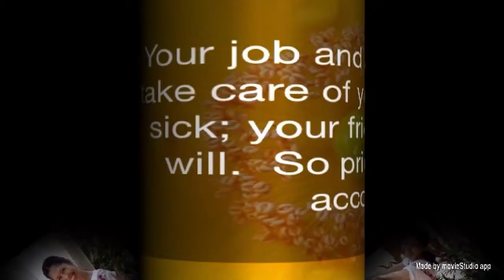Yhang happy moments